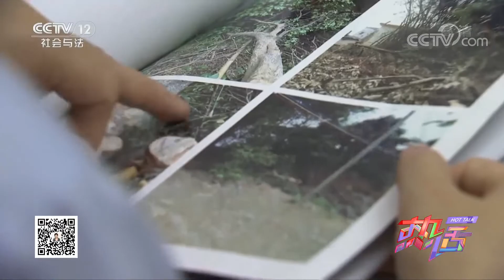《热话》百年桂花树 一夜之间被砍了！多人被问责 20201227 | CCTV社会与法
本期看点：门口的风水桂花树被砍了，兄弟全家齐出力声讨施工方。